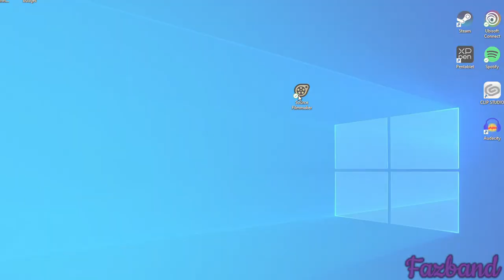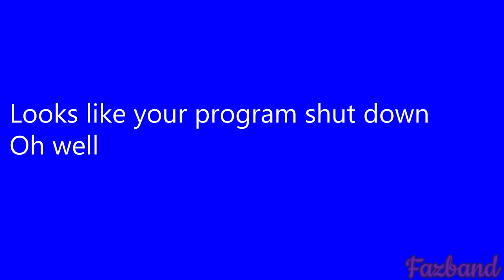[SFM] I'm back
I've been gone for so long my programs won't run, not even my PC

Hello everyone! I apologize for the long silence for the past years. I've had a lot of things happening with IRL stuff and some downs on my SFM projects, which causes me to have an art block and I need to step away for a while. I probably should have updated you guys about my situation and what's going on.

This year, is going to be different. But, there are also going to be some changes I'm planning to do for my channel and my community, I'll explain them in a different video coming soon. I'm sorry for the long wait.

Programs used:
Source Filmmaker (Animating)
Vegas (Video editing)

Audio:
Sound effects: Freesound